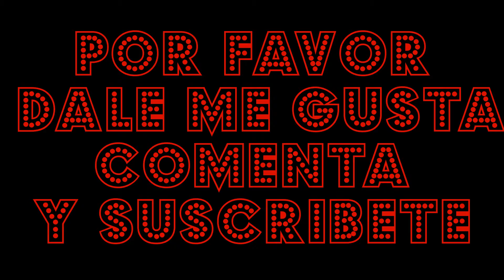VEA cómo está lavando la vaca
CREO ESTE VÍDEO PARA EL PROPÓSITO DE LA EDUCACIÓN PORQUE MUCHAS PERSONAS EN EL MUNDO NO SABEN CÓMO LLEVAN VACA O BÚFALO.